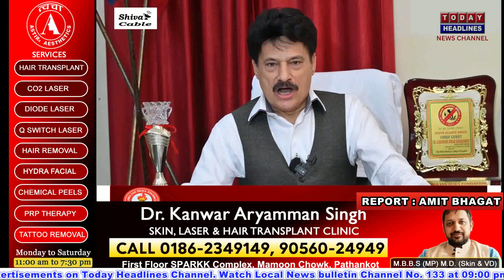चंडीगढ़ कूच कर रहे किसानो को पुलिस ने किया गिरफ्तार